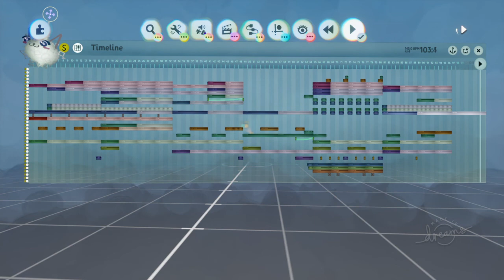Progressive Trance Yummy Yummy